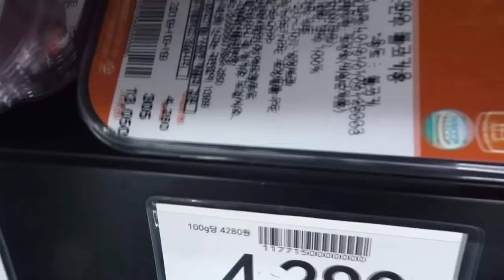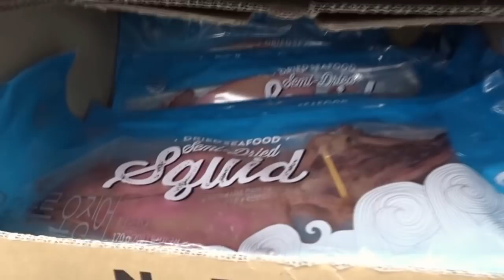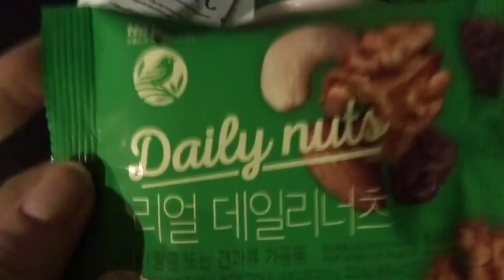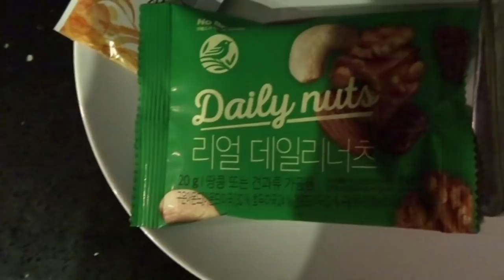VLOG 25 - Mijn dieet verhaal en fitness routine - JOELLE WITSCHGE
Mijn schema:

Week menu 1

Maandag:

Ontbijt: klein schaaltje yoghurt met 20 gram gemengde noten.

Lunch: omelet van 2 eitjes met rode paprika

Diner: zelfgemaakte hamburger (zie recept) met groene salade

Water/zwarte koffie/thee

Dinsdag:

Ontbijt: 2 gekookte eitjes

Lunch: Salade met tonijn uit blijk, rauwkost, met olijfolie en balsamico azijn.

Diner: gegrilde Ribeye met gekookte broccoli.

Water/zwarte koffie/thee

Woensdag:

Ontbijt: schaaltje yoghurt met 20 gram nootjes

Lunch: omelet met groene asperges en een klein handje Parmezaanse kaas.

Diner: rijkgevulde groentesoep met balletjes ( zie recept )

Water/zwarte koffie/thee

Lunch: salade met halve avocado, tomaat, komkommer en sesam dressing.

Diner: gewokte garnalen, roerbakgroenten met 1 eetlepel ketjap.

Water/zwarte koffie/thee

Vrijdag:

Ontbijt: yoghurt met 20 gram nootjes

Lunch: omelet van 2 eitjes
met wokgroenten

Diner: pompoensoep

Water/zwarte koffie/thee

Lunch: salade van tomaat, halve bol mozzarella met balsamico dressing

Diner: gegrilde kipfilet met spinazie

Water/zwarte koffie/thee

Lunch: omelet van 2 eitjes met parmaham

Diner: gebakken zalm met Bimi met 1 eetlepel sojasaus en citroen

Water/zwarte koffie thee

Let op!

1x in de week mag je EEN maaltijd eten waar je naar verlangt, denk aan een hamburger, pasta, frietje etc. Probeer alleen niet te overdrijven en de rest van de dag er wel aan te houden en te eten tot je genoeg hebt.

Sport:

20 sit ups
10 crunches
10 leg raises
15 sec plank

15 arm circles
15 arm raises
15 single chest press pulses

10 squats
10 pointed butt lifts
10 fire hydrants

2 min stretch

Let op!
Probeer elke dag een halfuur te wandelen.

1 dag in de week rust